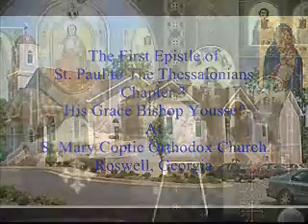Bible Study: 1 Thessalonians Chapter 3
This is a Bible study given by His Grace Bishop Youssef on 1 Thessalonians chapter 3.